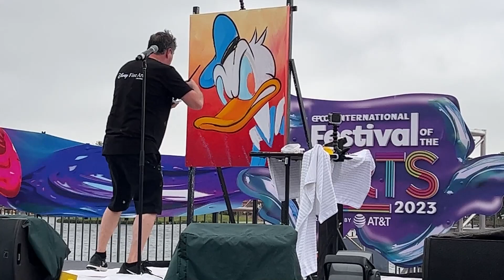Donald Duck by Trevor Carlton; Entire Show from EPCOT Festival of the Arts, Jan 13 2023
Donald Duck by @DisneyFineArt Artist Trevor Carlton (@trevorcarltonart)
Entire Live Performance from EPCOT International Festival of the Arts on Friday January 13th, 2023